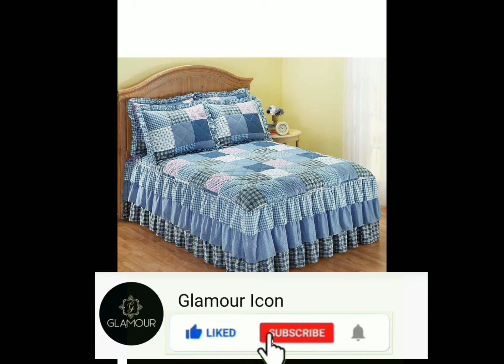Stylish Bed Sheets 2021 | Floral Print Bed Sheets | Latest Bed Sheet Designs 2021 | Glamour Icon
Stylish Bed Sheets 2021
Floral Print Bed Sheets
Latest Bed Sheet Designs 2021